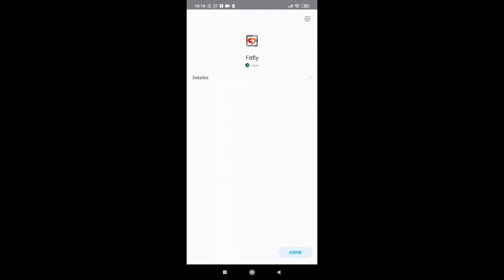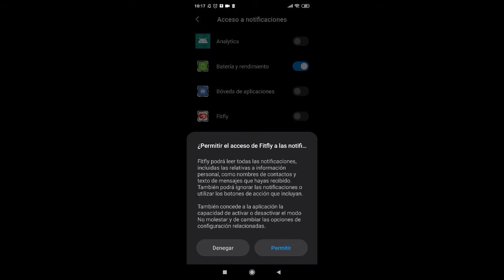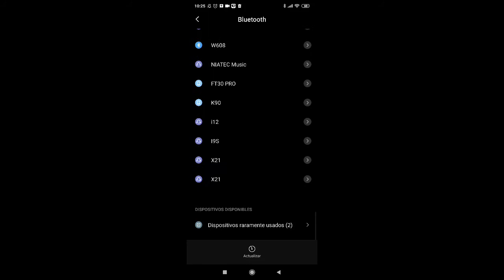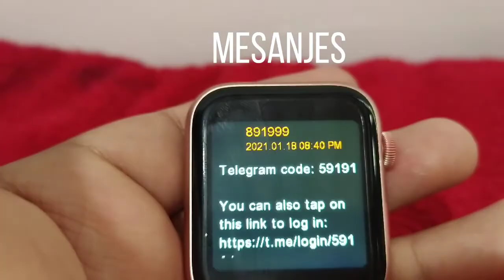cómo configurar serie 6 Smartwatch